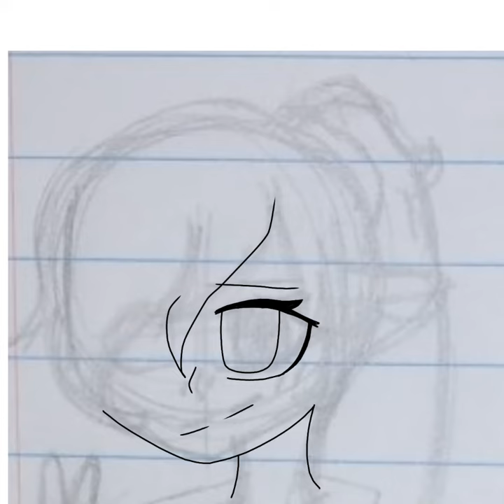Only one eye exists here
So anyways if you wondering, usually i sketch out my drawings on paper